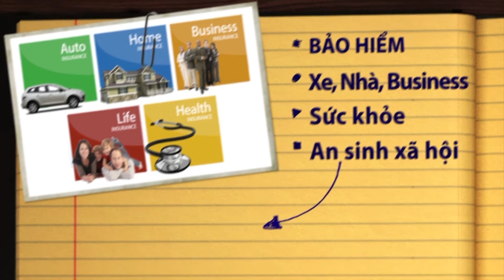STBH Sh1 p2